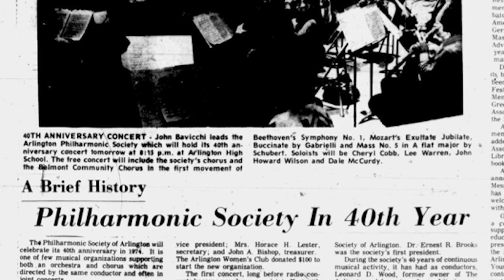Arlington Philharmonic Orchestra Profile